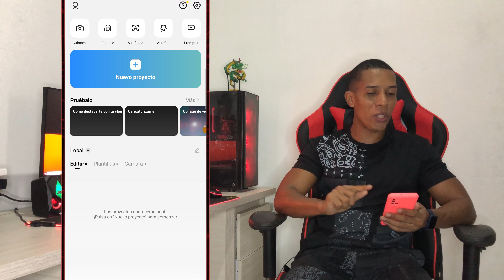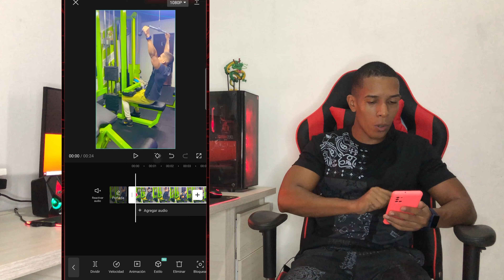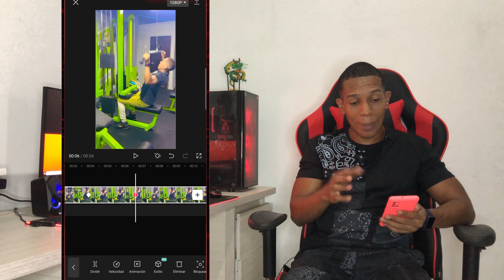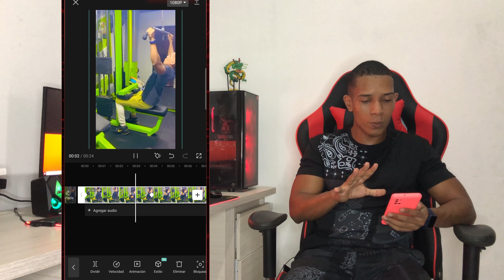CÓMO APLICAR ZOOM A TUS VIDEOS DESDE EL CELULAR CON CAPCUT FÁCIL Y RÁPIDO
En este video les enseñare a como aplicar zoom a tus videos desde el celular con la aplicación capcut con unos sencillos pasos.

Título de la pista: Today’s Plan
Artista: DJ Freedem
Atribución: No obligatoria